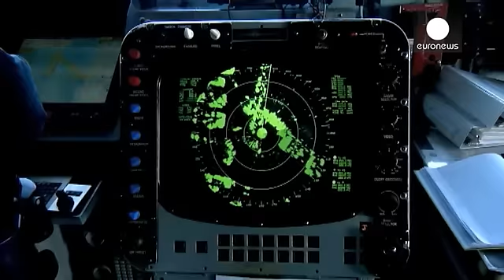OTAN : manoeuvres sous haute tension en Mer Noire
Un an après l'annexion de la Crimée par la Russie, l'OTAN poursuit ses exercices navals en Mer noire, au large de la Roumanie. Des bâtiments américains, canadiens, turcs, allemands, italiens et Roumains y simulent des ripostes anti-aériennes et sous-marines.

Notre envoyé spécial, Andrei Beketov, a passé quelques jours avec eux. " Les navires de guerre de six pays de l'OTAN croisent à 300 kilomètres seulement des côtes de Crimée. Leurs capitaines assurent qu'ils n'ont pas intensifié leur progra…